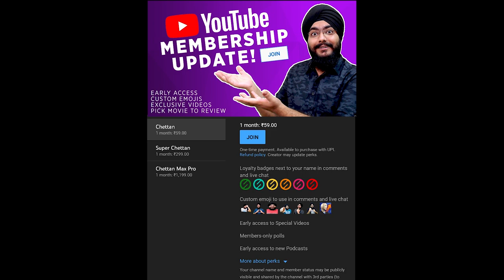Is Dune 2021 movie Overhyped?? | Dune Non-Spoiler Review | Denis Villeneuve | Timothée Chalamet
Dune (titled onscreen as Dune: Part One) is a 2021 American epic science fiction film directed by Denis Villeneuve with a screenplay by Jon Spaihts, Villeneuve, and Eric Roth. It is the first of a planned two-part adaptation of the 1965 novel of the same name by Frank Herbert, primarily covering the first half of the book. Set in the far future, it follows Paul Atreides, as he and his family, the noble House Atreides, are thrust into a war for the dangerous desert planet Arrakis, between the native Fremen people and the enemy invaders, the House Harkonnen. The film stars an ensemble cast including Timothée Chalamet, Rebecca Ferguson, Oscar Isaac, Josh Brolin, Stellan Skarsgård, Dave Bautista, Stephen McKinley Henderson, Zendaya, David Dastmalchian, Chang Chen, Sharon Duncan-Brewster, Charlotte Rampling, Jason Momoa, and Javier Bardem.